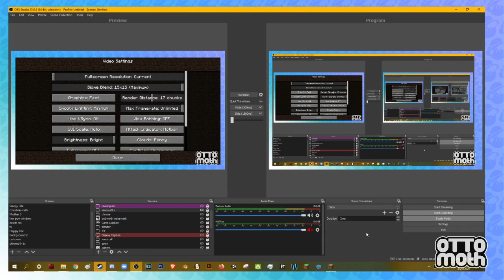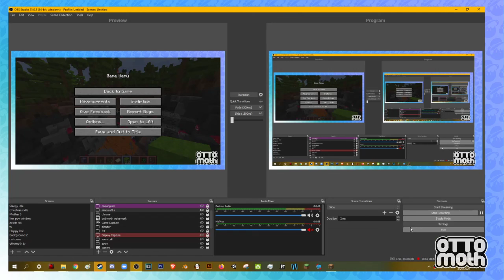I turned everything into wool in minecraft